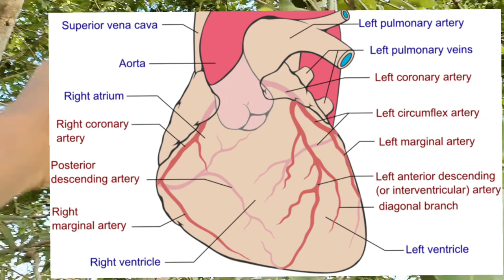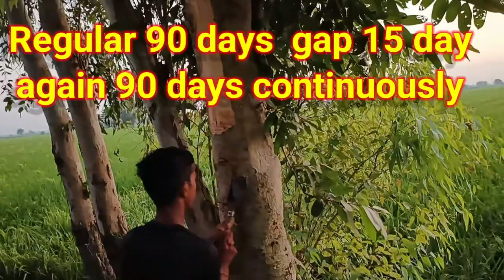क्या आप हार्ट अटैक से मरना चाहते हो? यदि नही तो इस जड़ी का सेवन करो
इस वीडियो में हमने बताया है कि कैसे हम अर्जुन वृक्ष से उतरी हुई छाल से कैसे उसका सेवन करें और हृदय संबंधी सभी बीमारियों से बचे ऐसे जैसे हार्टअटैक आना कोलेस्ट्रॉल ट्राइग्लिसराइड बढ़ना खून का गाना होना सीने में दर्द रहना संबंधित सभी बीमारियों का इलाज मैं अर्जुन वृक्ष की छाल से संभव किया है इसकी जानकारी इस वीडियो में दी गई है